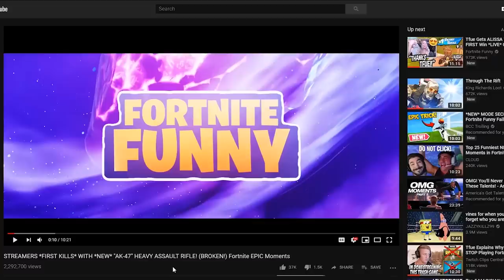STREAMERS REACT TO *NEW* "PHONE IT IN" EMOTE/DANCE! (SAXOPHONE) Fortnite FUNNY & EPIC Moments